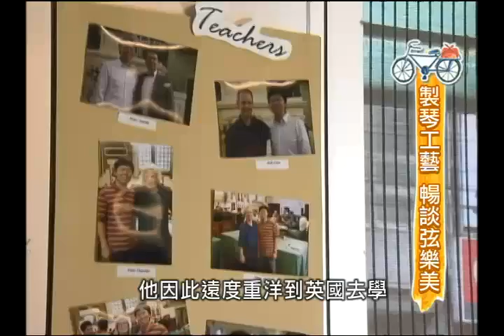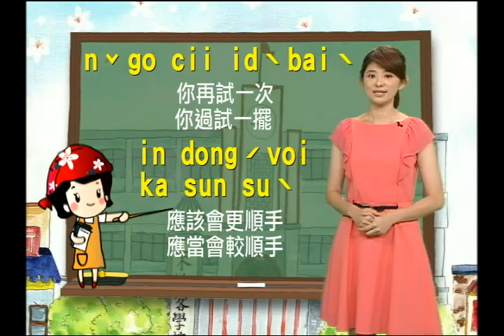來怡客-第六季-第128集 製琴工藝 暢談弦樂美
臺大批踢踢實業坊的提琴版版主邱崇瑋，因對提琴樂器著迷，遠赴英國學習製琴，成為臺灣少見的製琴師。去年回到竹東開設提琴工作室，他說：「我是竹東客家人，想為竹東的文化產業盡一份心力，所以把工作室設在自己的家鄉。我的目標是頂尖製琴師，只要把琴做好，自然有人會找上門」。邱崇瑋回憶起在臺灣想拜師學藝頻吃閉門羹的經驗，感嘆製琴文化封閉且保守，有了工作室後，他歡迎有心想學的人來學習，希望在臺灣建立製琴歷史與文化。 客語教學每日一句：你再試一次(你過試一擺)、應該會更順手(應當會較順手)